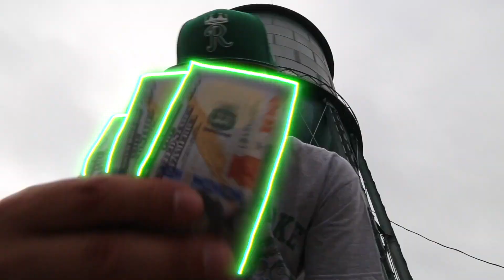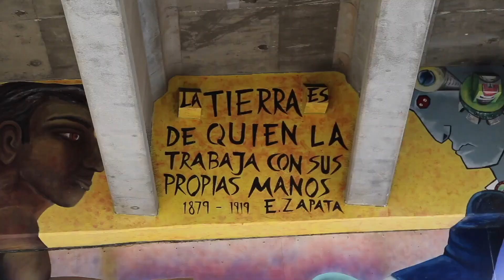Get Yo Squad Up- Rocky The Hooligan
Official Music Video for song "Get Yo Squad Up" by Rocky The Hooligan from his Album, "Freedom To Conquer."

Music Video Filmed and Directed by JD Diaz of Planet S.O.N. Film Productions.